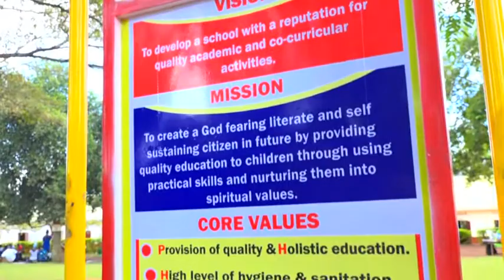Paul Mukasa Videos #1 1of14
Spelling Bee and Debate Competitions held at the School's mainhall.
This helps to equip learners with the necessary grammar and vocabulary to build confidence and publicly express themselves.